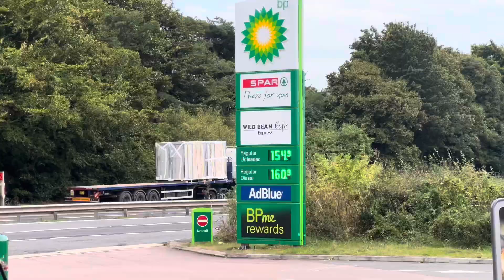Expedition, Jaywick-Humber Bridge electric drums, In a day, DannyBarryHaydenAhams-27/08/2024